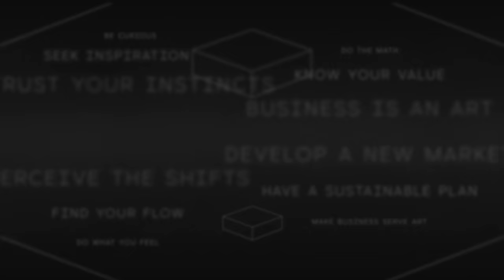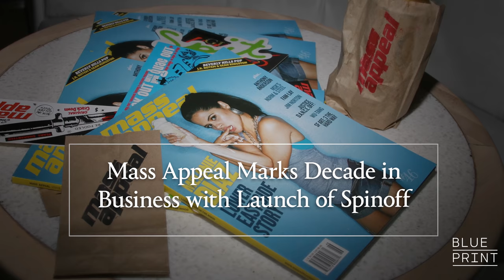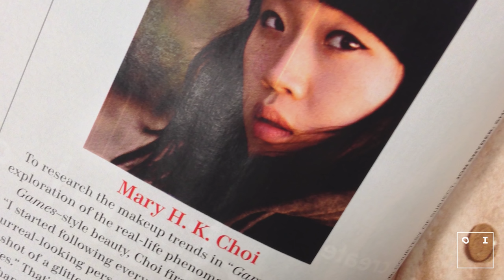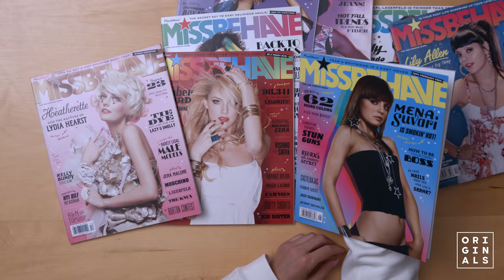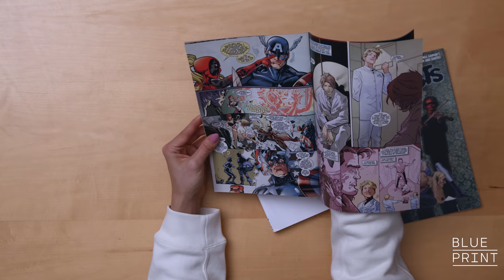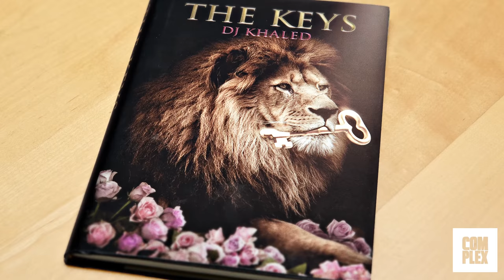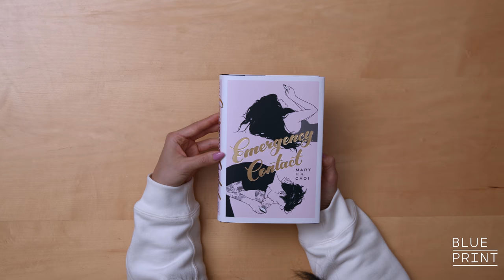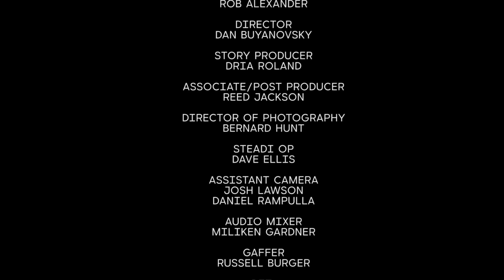How Mary H.K. Choi Built MissBehave, Reinvented Deadpool and Wrote the Book on DJ Khaled | Blueprint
After moving from Hong Kong to Texas as a teenager, Mary H.K. Choi fell in love with reading and knew she wanted to turn her passion for magazines into something greater. She got her chance when she left for NYC and landed an internship at Mass Appeal, which she funneled into a gig at XXL and, eventually, her own magazine, MissBehave. From there, she redefined the writer's role in the digital age, crafting powerful works across a variety of mediums, including issue #1 of Lady Deadpool, DJ Khaled's biography The Keys and her new YA book, Emergency Contact.